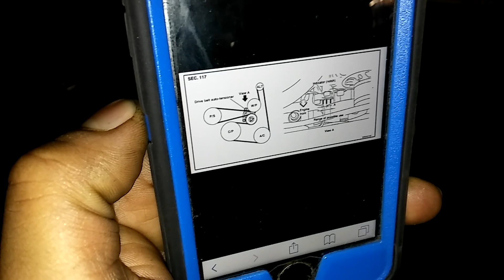2008 Nissan Altima cómo cambiar bomba de agua(water pump)